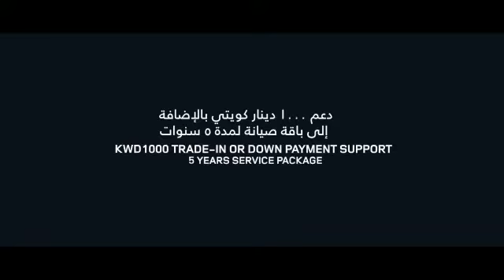استفد من عروض شركة علي الغانم وأولاده للسيارات على سيارات رينج روفر سبورت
استفد من دعم ١٠٠٠ دينار كويتي بالإضافة إلى باقة صيانة لمدة ٥ سنوات عند شراء سيارة رينج روفر سبورت!

إتصل على ١٨٤٦٤٦٤ أو سجل على الرابط!